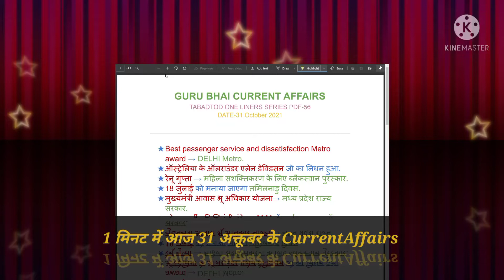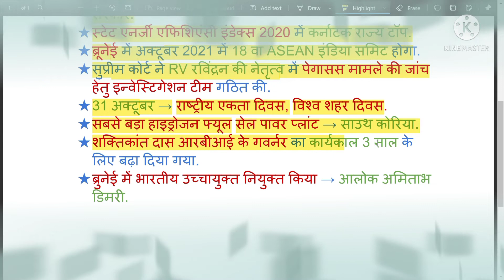1 मिनट ताबड़तोड़ revision series Part-2